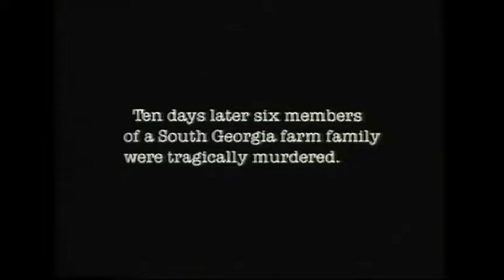Crazy [Patsy Cline]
From the movie Murder One [Henry Thomas, Stephen Shellen, Susan Bayliss, Errol Slue, Warren Van Evera]